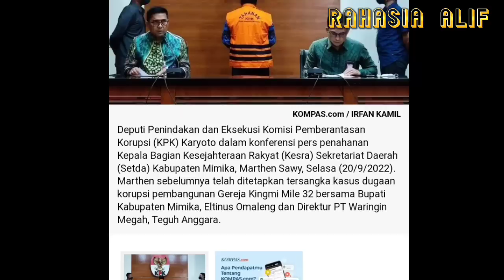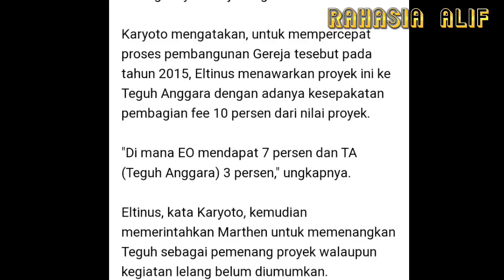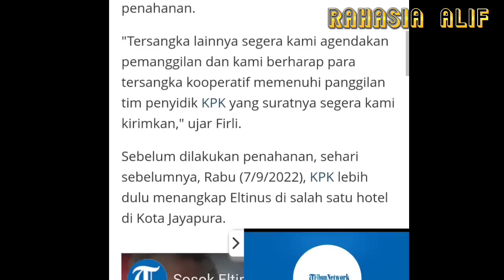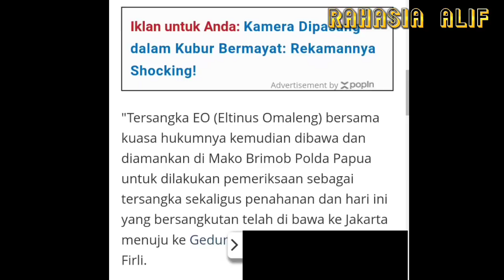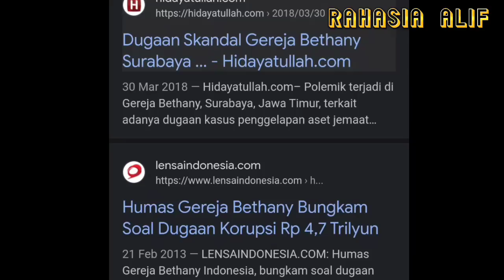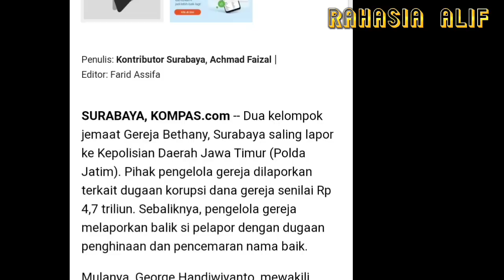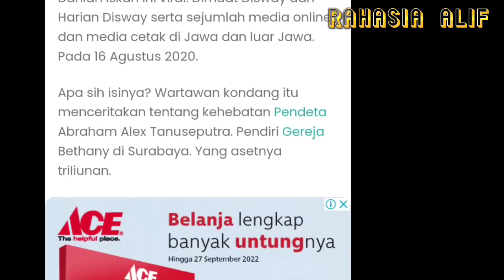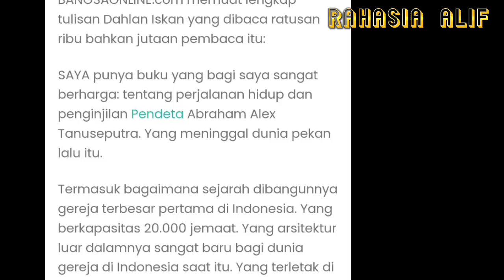PENGANUT TRINITAS DI INDONESIA SEGERA PUNAH